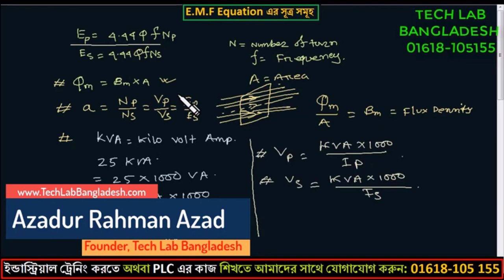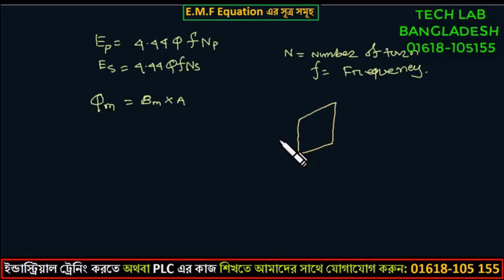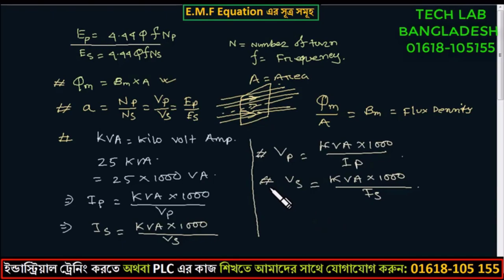E.M.F Equation এর সূত্র সমূহ Transformer Bangla Lecture AC Machine | Tech Lab Bangladesh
EMF Equation of Transformer (ই এম এফ ইকুয়েশন ট্রান্সফরমার) Tech Lab Bangladesh
Emf equation of transformer, explain of emf equation of transformer
Transformer Series lecture for Diploma in engineering and bsc engineering student of electrical and electronic Engineering
Ac machine math solving bangla tutorial